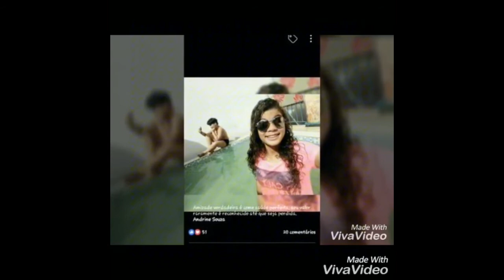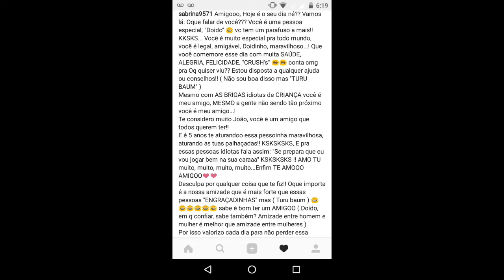Meu Niver / Vlog na escola (2) |João Victor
Oi Gente tudo bom??Espero Que sim
Então Espero que vc esteja gostando

MUSICAL.LY:joovictor300

Canais Citados no Vídeo:

1
2
3
4